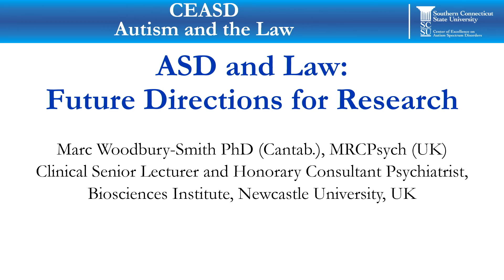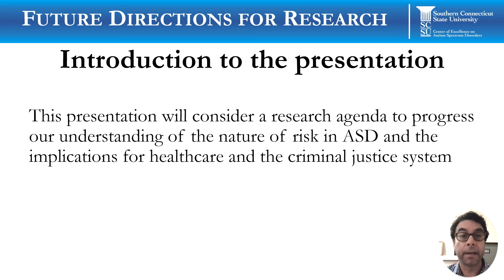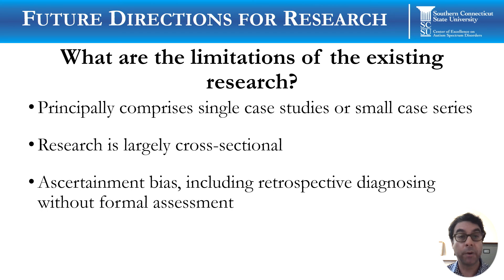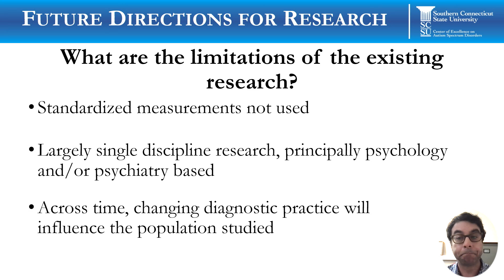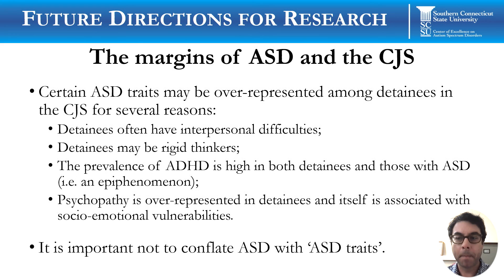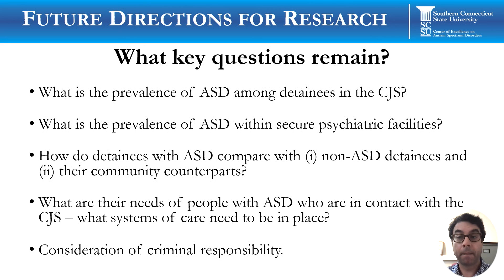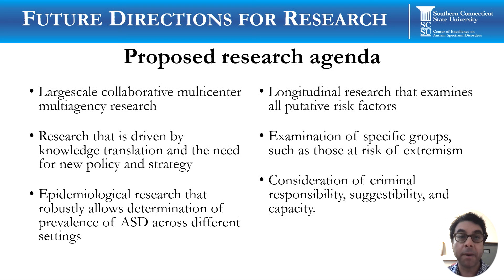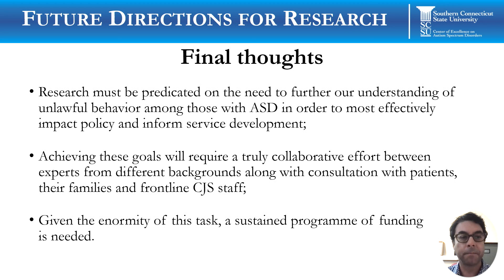ASD and Law: Future Directions for Research presented by Dr. Marc Woodbury-Smith